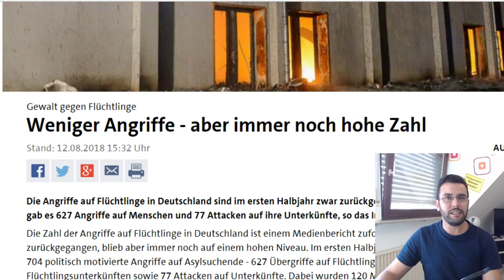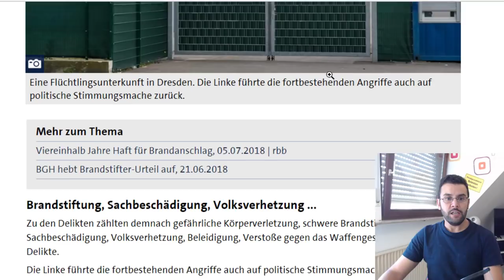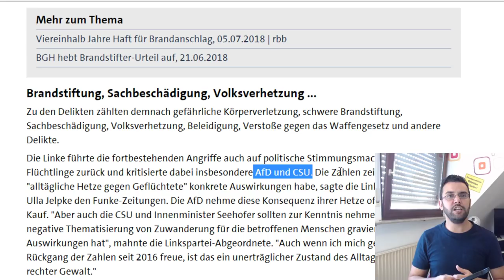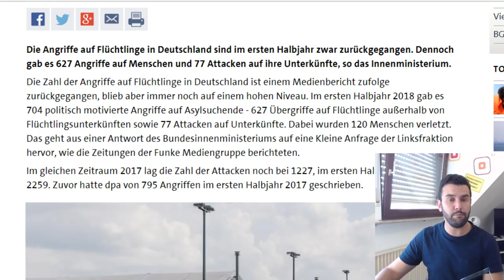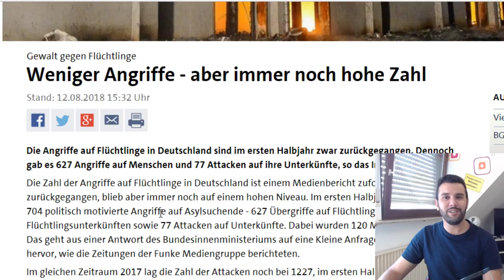تقرير وزارة الداخلية 627 إعتداء على اللاجئين و 77 هجوم على الهيمات في ألمانيا سنة 2018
المصدر
تعلم كيف تغير عقد شركة الكهرباء و توفر 500 يورو كل سنة بسهولة
صمم ثيابك بنفسك من هنا